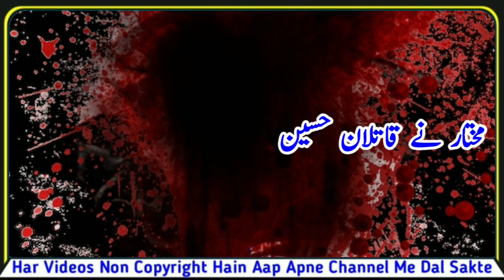Muharram 2022 Special | Karbala Ka Badla | Hazrat Hussain RZ Ke Qaatil Se Badla | Karbala Ka Waqia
Muharram 2022 special video bayan hai ke hazrat hussain RZ ke qaatil se kis tarah badla liya gaya yani Karbala ka badla by Mufti Abdur Rahman Banahara MARB Deeni Malumaat YouTube Channel